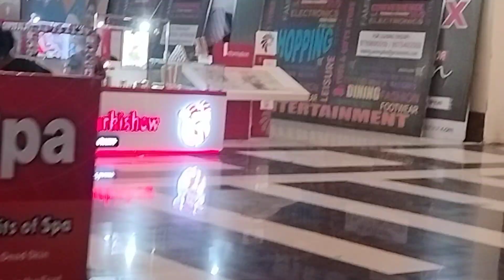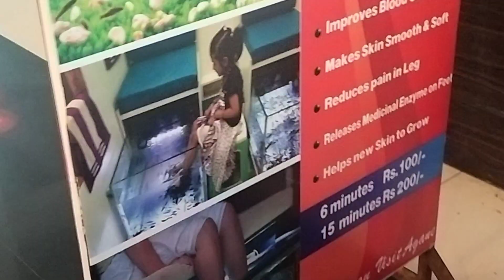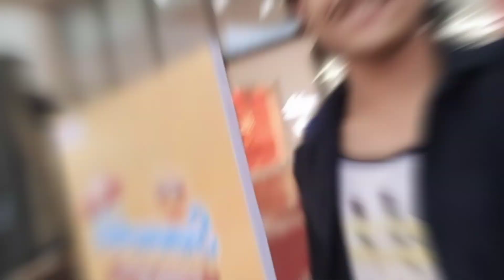Exploring Prozone Mall- First Time | Prozone Mall Aurangabad | Fish Feeding/ Turkish Icecream/ Toys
So Guys, Iss Video Me apne Jaise Dekha Hai Ki Hum Gaye the Prozone Mall To Prozone Mall First Horizontally Design Mall Hai Aur Hum Ummeed Karte hai Ki Apko Hamara Vlog Pasand Aya Honga..!!